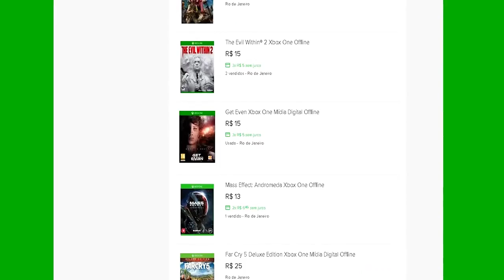🔵 State of Decay 2 XBOX X - #9 MELHORES LUGARES PARA FAZER SUA BASE DICAS IMPORTANTES.[PT-BR]